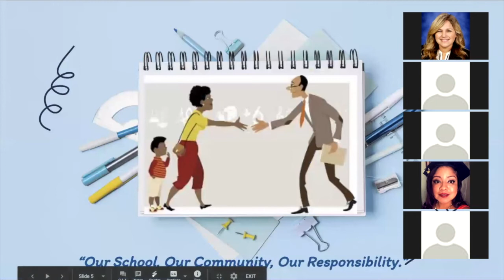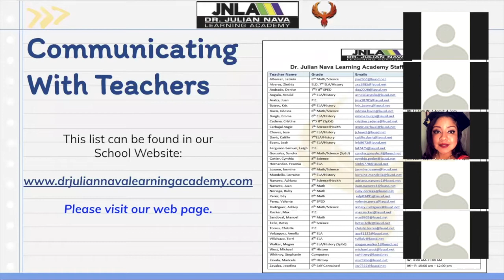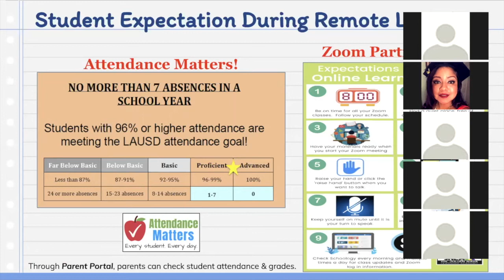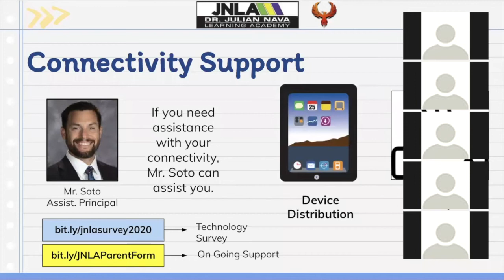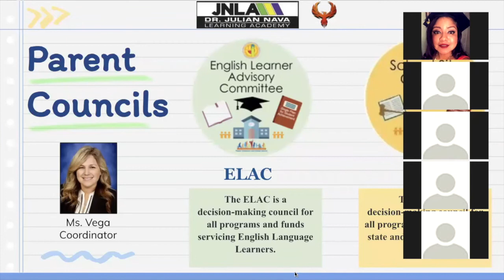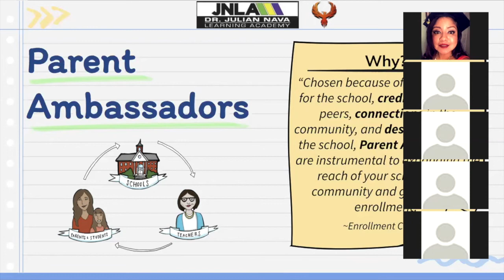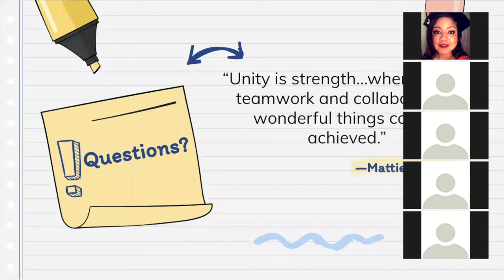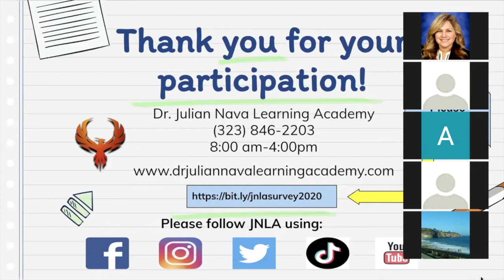Orientation English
English Virtual Orientation for the 2020-21 School Year